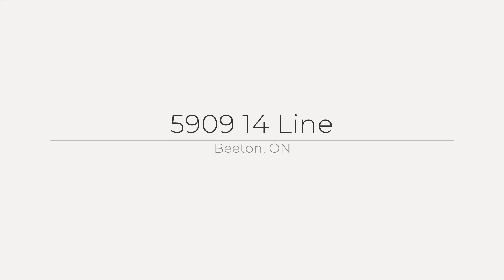5909 14 Line, Alliston Ontario L0G 1A0